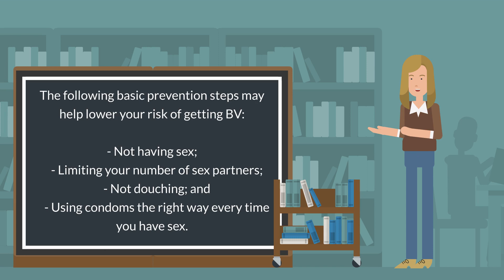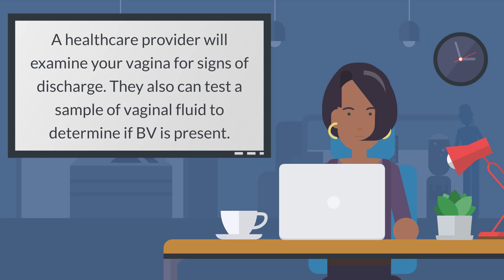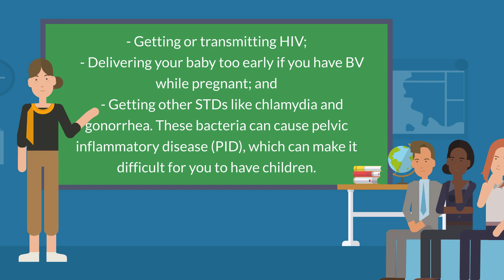Bacterial Vaginosis - Overview, How it is Spread, How to Avoid it, if Pregnant, Diagnosis, Treatment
Overview, How it is Spread, How to Avoid it, if Pregnant, Diagnosis, & Treatment

00:00 - What it is
00:22 - How it is Spread
01:17 - How to avoid getting it
01:45 - I’m pregnant. How does BV affect my baby?
02:04 - How do I know if I have BV?
02:39 - What happens if I don’t receive treatment

---SCRIPT---

Bacterial vaginosis is a common, treatable, vaginal condition. BV can increase your chance of getting a sexually transmitted disease (STD). This fact sheet answers general questions about BV.
What is bacterial vaginosis (BV)?

Bacterial vaginosis (BV) is a condition that happens when there is too much of certain bacteria in the vagina. This changes the normal balance of bacteria in the vagina.
How common is BV?

BV is the most common vaginal condition in women ages 15-44.
How is BV spread?

Researchers do not know the cause of BV. However, we do know the condition most often occurs in those who are sexually active. BV is a result of an imbalance of “good” and “harmful” bacteria in a vagina. Douching, not using condoms, and having new or multiple sex partners can upset the normal balance of vaginal bacteria, increasing your risk for getting BV.

We also do not know how sex causes BV. There also is no research to show that treating a sex partner affects whether someone gets BV. Having BV can increase your chances of getting other STDs.

BV rarely affects those who have never had sex.

You cannot get BV from toilet seats, bedding, or swimming pools.
How can I avoid getting BV?

Healthcare providers and scientists do not completely understand how BV spreads or know how best to prevent it.

The following basic prevention steps may help lower your risk of getting BV:

- Not having sex;
- Limiting your number of sex partners;
- Not douching; and
- Using condoms the right way every time you have sex.

I’m pregnant. How does BV affect my baby?

Treating BV during pregnancy is very important. If you are pregnant and have BV, your baby is more likely to be born early (premature) or at a low birth weight. Low birth weight means having a baby that weighs less than 5.5 pounds at birth.
How do I know if I have BV?

Many people with BV do not have symptoms. If you do have symptoms, you may notice:

- A thin white or gray vaginal discharge;
- Pain, itching, or burning in the vagina;
- A strong fish-like odor, especially after sex;
- Burning when peeing; and
- Itching around the outside of the vagina.

How will my healthcare provider know if I have BV?

A healthcare provider will examine your vagina for signs of discharge. They also can test a sample of vaginal fluid to determine if BV is present.
Is there a cure for BV?

A healthcare provider can treat BV with antibiotics. If you have symptoms, you should be checked and treated by a healthcare provider. It is important to take all the medicine your provider prescribes, even if your symptoms go away. Treatment also may reduce the risk for getting other STDs. BV can return even after treatment.

Male sex partners of women with BV do not need treatment. However, BV can spread between female sex partners.
What happens if I don’t receive treatment?

At times, BV will go away without treatment. However, treatment can help avoid the increased chance of some serious health risks associated with BV, including:

- Getting or transmitting HIV;
- Delivering your baby too early if you have BV while pregnant; and
- Getting other STDs like chlamydia and gonorrhea. These bacteria can cause pelvic inflammatory disease (PID), which can make it difficult for you to have children.

Sources

Workowski, KA, Bachmann, LH, Chang, PA, et. al. Sexually Transmitted Infections Treatment Guidelines, 2021. MMWR Recomm Rep 2021; 70(No. 4): 1-187.

Hillier S and Holmes K. Bacterial vaginosis. In: K. Holmes, P. Sparling, P. Mardh et al (eds). Sexually Transmitted Diseases, 3rd Edition. New York: McGraw-Hill, 1999, 563-586.